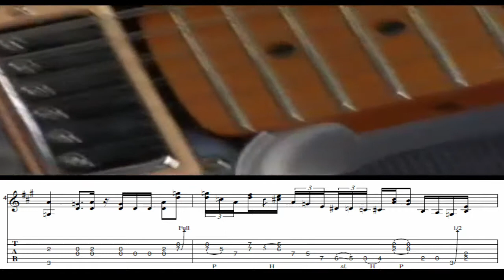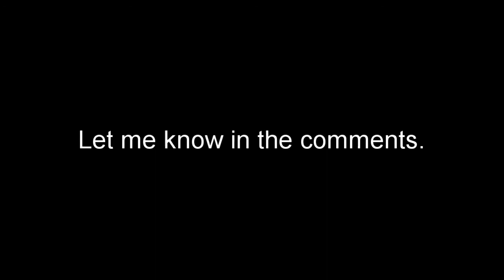Brent Mason Signature Guitar Promo | Tab Tuesdays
With his legit-Fender model to be released, Brent's signature Tele-style guitar is on full display in this Valley Arts promo video. While detailing how he happened upon the design necessities of the versatile instrument in the early '80s, he improvises an E blues progression that establishes solo rhythm and lead ideas gleaned from his most well-listened influences: Jerry Reed, jazz, and blues licks. The main riffs are captured here for your learning ease.

● Buy hard copies of the tabs ($5 each)